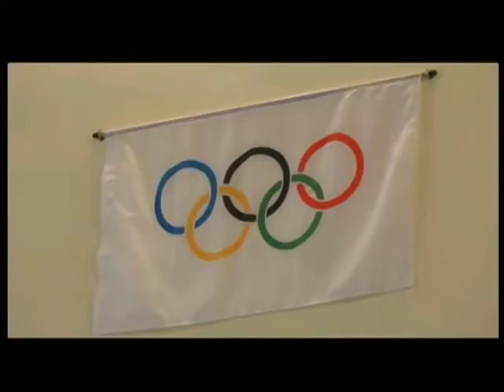Тема дня. Олімпійський резерв як він готується на Хмельниччині